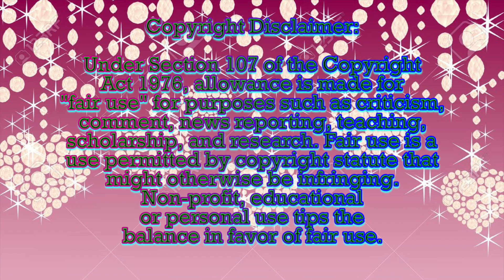L Analysis: Codename KND Operation: FUTURE Vs Fairly Odd Parents Love Struck!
Daniyel099
Hamish